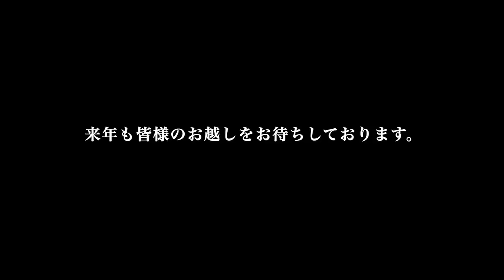第32回 ニセコ町 七夕の夕べ 花火大会 (2012,8,4)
2012年8月4日に行われた、
第32回 小さなふるさとづくり ニセコ町 七夕の夕べ 花火大会。
今年は、イベント会場の設置〜開催〜撤収迄の様子を撮影。
時間帯による人の動きがよくわかります。